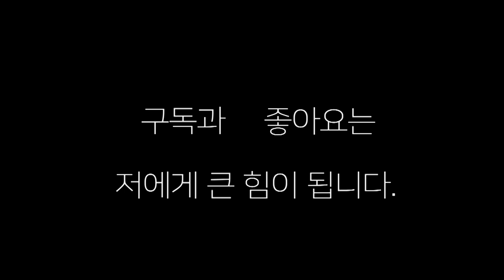백전노장과 신인의 스파링! 임진욱(부산 거북) vs 김지훈(오비 복싱)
노장과 신예의 스파링!